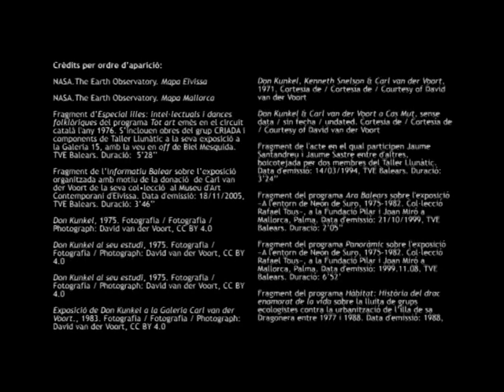Gabinet. Eivissa-Mallorca: anys 50-90. Primera part, Don Kunkel i el seu context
Historiografiar més enllà dels noms i les fites, pensant en els col·lectius, els moviments socials, les peculiaritats dels contextos perifèrics que forgen sinergies noves, els canvis de tendències, passes endarrere o endavant. Percebre el permeable, el dubte i els relats entrecreuats, l’horitzontal, el detall o allò global. A Es Baluard ens hem proposat repensar la història de l’art contemporani de les nostres illes des d’òptiques noves i avançar entre allò testimonial (les gravacions de l’Arxiu Balears) i la teoria crítica (casos d’estudi i exposicions monogràfiques a partir de la col·lecció). Al Gabinet presentam, així, una primera fase d’Eivissa-Mallorca i donam prioritat, a partir de l’individual (la figura, en aquest cas, del pintor d’origen nord-americà Don Kunkel), a una sèrie d’interpretacions sobre els col·lectius i les agrupacions desenvolupats en ambdues illes.

Tasts per entendre una estratigrafia insular a través d’una anàlisi comparativa de situacions i processos creatius en els marges d’uns contextos que transiten unes quantes dècades.

En aquesta primera mostra, a més d’aproximar-nos a Don Kunkel, inclòs ara a la col·lecció gràcies a l’acord de dipòsit amb el MACBA Museu d’Art Contemporani de Barcelona, ens aproximarem als seus coetanis i a les situacions viscudes durant aquestes dècades, en què se simultaniegen els inicis d’agrupacions artístiques com el col·lectiu Ibiza 59 i el grup Tago a Mallorca.